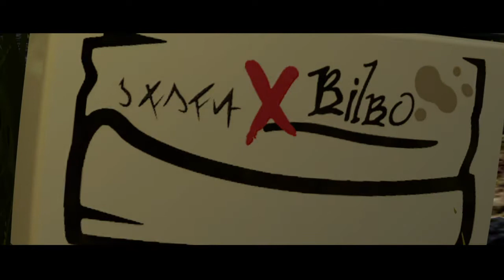The battle with Azog the defiler